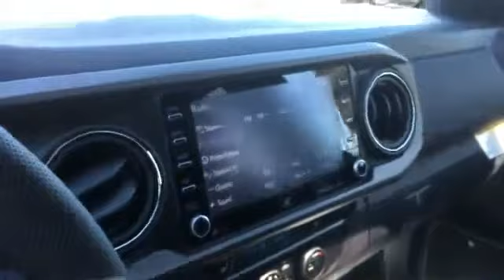2020 Toyota Tacoma 4WD TRD Off Road 3TMCZ5AN9LM343658 Columbia, Nashville, Cool Springs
2020 Toyota Tacoma 4WD TRD Off Road 3TMCZ5AN9LM343658 Video

This 2020 Toyota Tacoma 4WD TRD Off Road 3TMCZ5AN9LM343658 is full of phenomenal features such as: